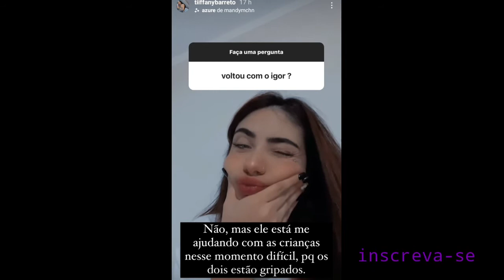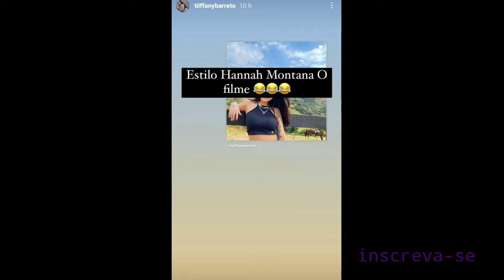STORIES DA @TiffanyBarreto COM SEUS FILHOS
e